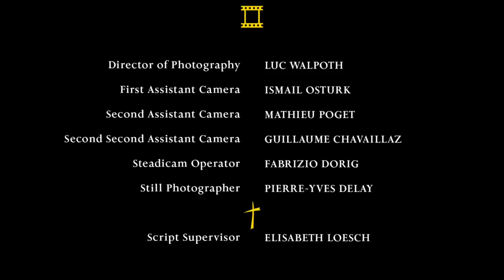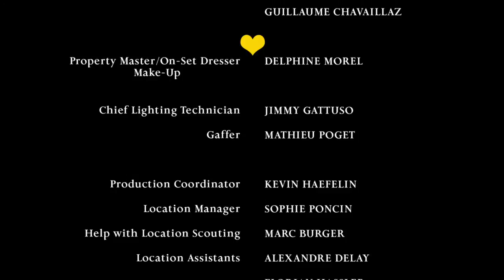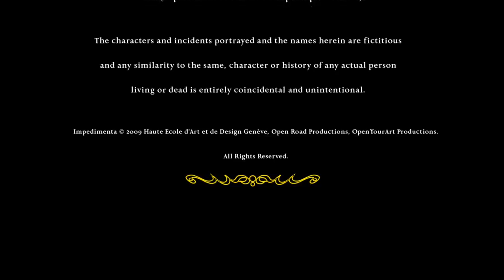Impedimenta - a film by Kevin Haefelin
A MAILMAN has to deliver a package to "Impedimenta", a town in the middle of no where. During his journey, he almost hits an 11-year-old girl with his truck. He then finds out that the girl disappeared 16 years ago, and has never been found...